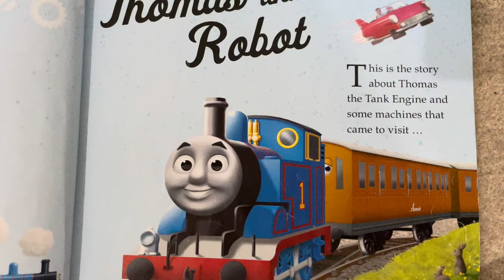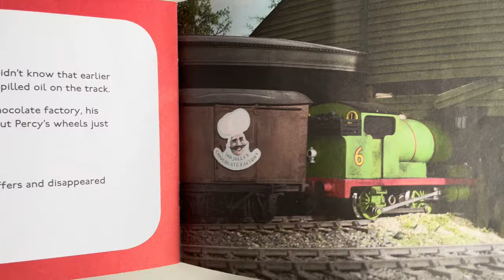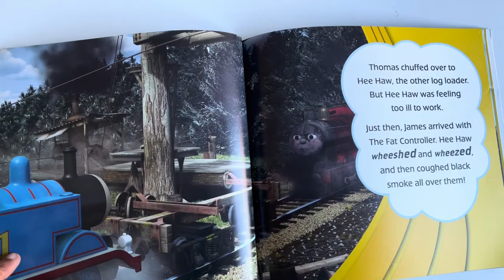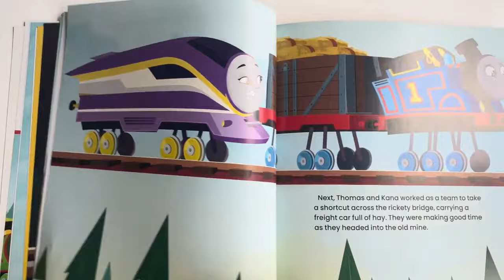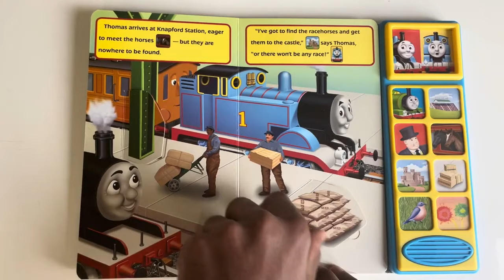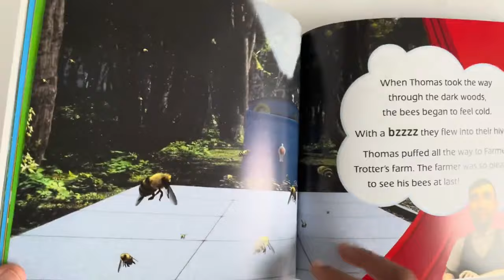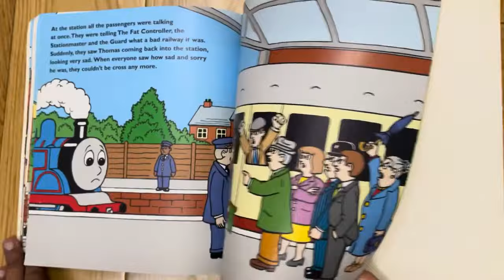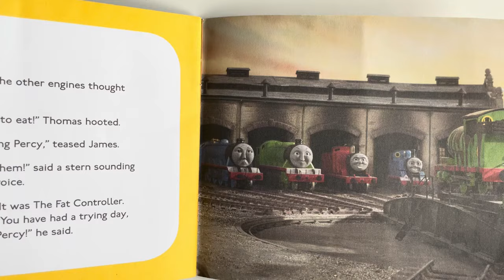Thomas & Friends™ | Thomas, Percy and the Mail Train